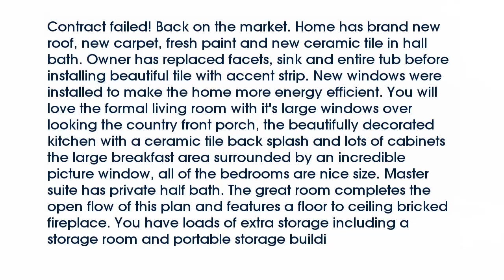Real estate for sale in Horn Lake Mississippi - MLS# 293199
7304 Mallard Creek Drive
Horn Lake Mississippi 38637
MLS# 293199

Contract failed! Back on the market. Home has brand new roof new carpet fresh paint and new ceramic tile in hall bath. Owner has replaced facets sink and entire tub before installing beautiful tile with accent strip. New windows were installed to make the home more energy efficient. You will love the formal living room with it&rsquo;s large windows over looking the country front porch the beautifully decorated kitchen with a ceramic tile back splash and lots of cabinets the large breakfast area surrounded by an incredible picture window all of the bedrooms are nice size. Master suite has private half bath. The great room completes the open flow of this plan and features a floor to ceiling bricked fireplace. You have loads of extra storage including a storage room and portable storage buildi